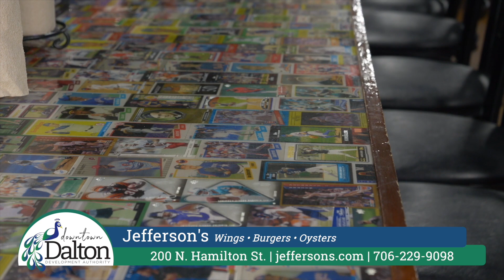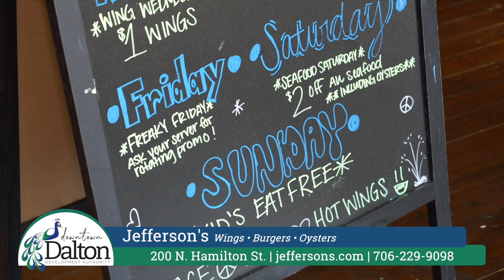Downtown Dalton Development Authority Summer 2023 Update